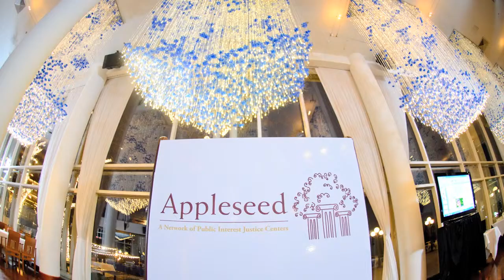Appleseed Network - Overview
Appleseed Foundation - Overview